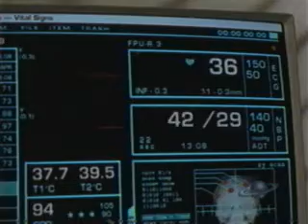Outer Limits D man coding on surgery table